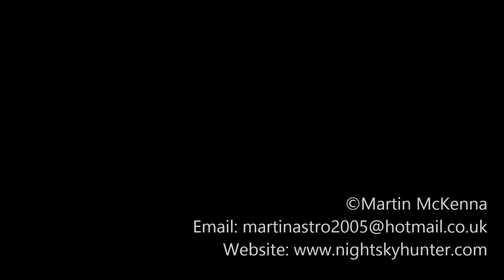DJI Phantom 3 Advanced - Ocean Adventurer Arrives At Portrush - 6am Drone Flight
Drone flight 720. May 17th 2018,  another surprise passenger ship arrival for Portrush this season, I only heard about it the night before it's arrival through facebook, arrival time was at Portrush for 07.15 UT. This was a compact adventure passenger vessel designed for navigating narrow ports all over the world, she is an ice hardened vessel designed for sailing on excursions to the Arctic and Antarctic, built in 1975 she recently was refurbished in 2017, this was her maiden voyage to Portrush.

I woke at 05.00 and decided to leave early just in case, my goal is always to capture these vessels in motion if possible so I made sure I would be there early before she dropped anchor, I was out the door at 05.15, I figured if I arrived at 18.30 I would have time, the morning was beautiful, calm, and chilly with the sun rising in the east with a gold sun pillar.

When I arrived at Portrush (earlier than expected because of clear roads)  I was shocked to see her already making her way in, she was well ahead of time. I did a quick test flight, then filmed the rocks near shore which I used for the intro to this video, conditions were perfect, I came back, changed battery and location, and when she came closer I flew out to intercept. Vessel details...

Name: Ocean Adventurer
IMO: 7391422
Flag: Bahamas
Gross Tonnage: 4617
Size: 100.01m x 16.2m
Built: 1975

Flight went great despite the fact it was 6am and I had little in the way of sleep, temp was 3C, I had good signal, the highlight for me was seeing her sailing across the glitter path of the early morning sun, either side of which can be seen twin sundogs (parhelia) which made for a very atmospheric sight, I let her pass and came back to shore with not a person in sight, the outside of Portrush was like a ghost town at this hour, later it would be packed with NW200 bike racers, so this morning flight seemed all the more surreal.